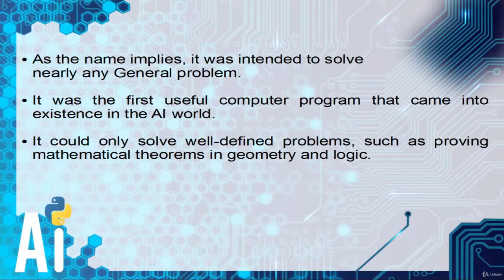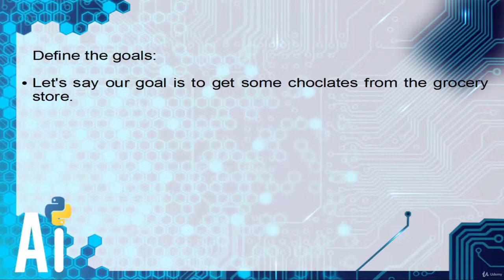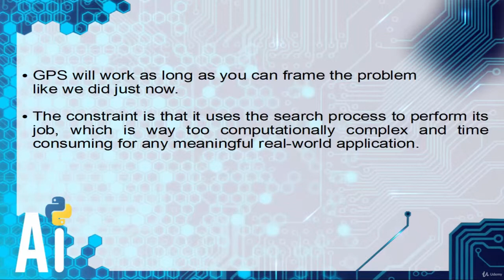6 General Problem Solver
Artificial Intelligence with Python for Beginners

Artificial Intelligence Python